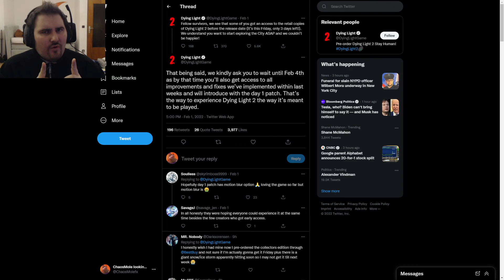Don't play Dying Light 2 right now! Wait for the Day 1 Patch I DailyMole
ChaosMole talks about the News that you shouldn't play Dying Light 2 right now if you have a retail Version of the Game, because that thing is a buggy mess.